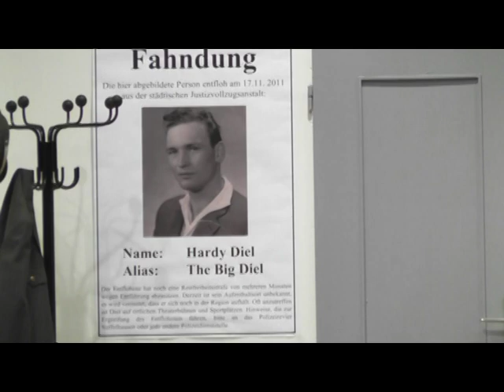Theater Mittelkalbach Teil 3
Film von Stefan Druschel DVDs bei Super-Bike-Box.com